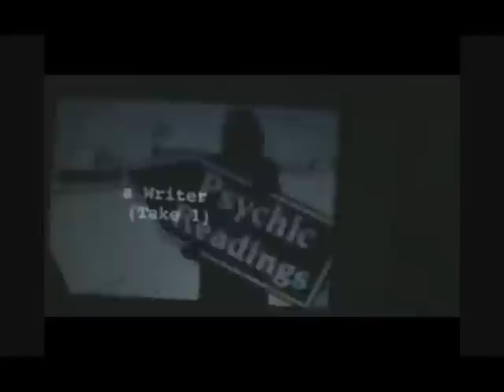musica electronica argentina zigo&sharpnoise&Ginnetta Correli-terra on fuegos-liveMAMba2012.05.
terra on fuegos. live performance in MAMBA. museo de arte moderno de buenos aires. with The EARL Sessions of Ginnetta Corelli
Zigo: ambient-elektroniks-tapes
música elektronica de autor-cartógrafo de onirismo sónico.
Sharpnoise: Acoustic & Electric Guitars, Soundscapes, Drones, Altered state sounds,    Ohashi & Screwdriver Picks. Line 6 HD 500; Adrenalinn;Parker Guitars.
Ginnetta Correli Video projections of Original Movie The EARL Sessions of Ginnetta Corelli,